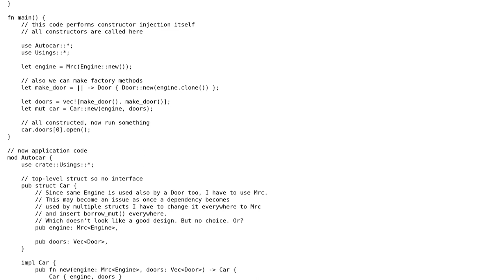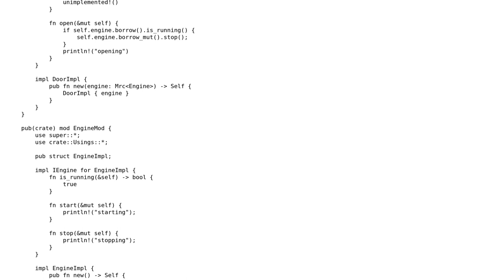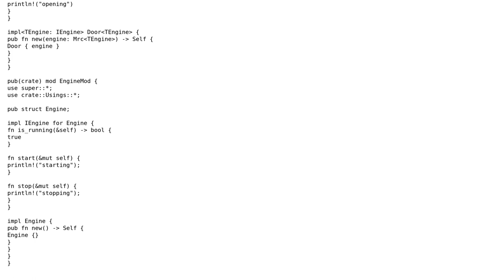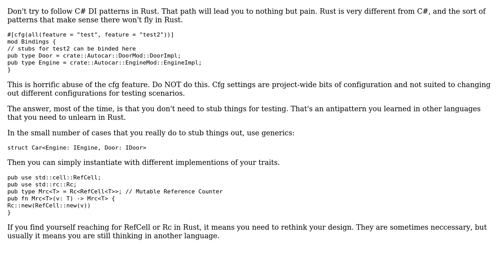Simple constructor DI implementation in Rust (2 Solutions!!)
Simple constructor DI implementation in Rust

With thanks & praise to God, and with thanks to the many people who have made this project possible! | Content (except music & images) licensed under CC BY-SA | Music | Images & others | With thanks to user Winston Ewert user Vlad and the Stack Exchange Network Trademarks are property of their respective owners. You are responsible for your own actions.